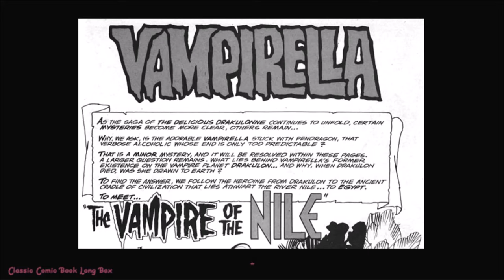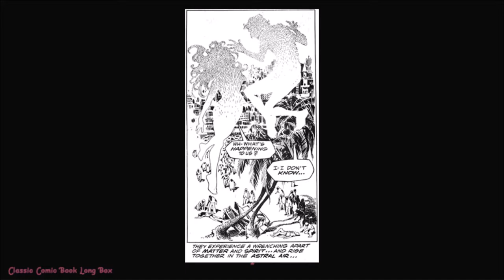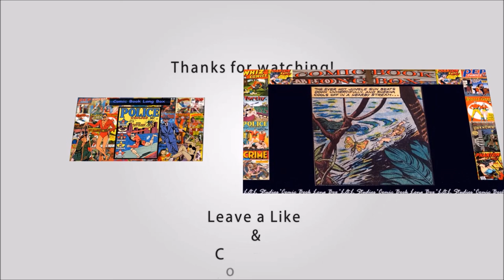Vampirella: #36 "The Vampire of the Nile"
Vampirella is a fictional character, a comic book vampire superheroine created by Forrest J Ackerman and costume designer Trina Robbins in Warren Publishing's black-and-white horror comics magazine Vampirella #1 (Sept. 1969). Writer-editor Archie Goodwin later developed the character from horror-story hostess, in which capacity she remained through issue #8 (Nov. 1970), to a horror-drama leading character. Vampirella was ranked 35th in Comics Buyer's Guide's "100 Sexiest Women in Comics" list.
Vampirella initially appeared in Warren Publishing's black-and-white horror-comics magazine Vampirella #1 (Sept. 1969), running to issue #112 (March 1983). The title was a sister magazine of Warren's horror anthologies Creepy and Eerie. Like those magazines' respective mascots, Uncle Creepy and Cousin Eerie, Vampirella hosted horror stories, though unlike them, she would also star in her own story, which would headline each issue. Vampirella was initially edited by Bill Parente. It would later be edited by Archie Goodwin (issues #7-12, 34-5), Billy Graham (#13-16), Bill DuBay (#21-50, 87-95, 101-102) and Louise Jones (#51-86).

As comics historian Richard J. Arndt describes, "Forrest Ackerman created, or at least had a strong hand in creating, Vampirella and he clearly had a major influence in shaping the lighthearted bad-girl story style of this issue as well." Her costume and hair style were designed by comics artist Trina Robbins. The character's first story artist was Tom Sutton. Artist Frank Frazetta's first-issue cover "was a substitute for the original cover by European artist Aslan."[2]

José González became the character's primary artist starting with issue #12. Other artists who would draw Vampirella during her magazine's original run included Gonzalo Mayo, Leopold Sanchez, Esteban Maroto, José Ortiz, Escolano, Rudy Nebres, Ramon Torrents, Pablo Marcos, Jim Janes, John Lakey, Val Lakey, and Louis Small, Jr..

Backup features appearing in Vampirella included "Tomb of the Gods", "Pantha" and "Fleur". Vampirella herself also appeared in a story with fellow Warren characters Pantha and the Rook in Eerie #94-95, and with most of the Warren characters in a company crossover special in Eerie #130. The final issue of the original Vampirella was cover-dated March 1983.